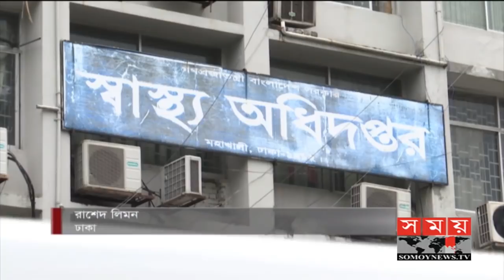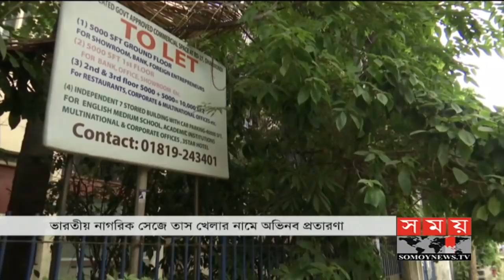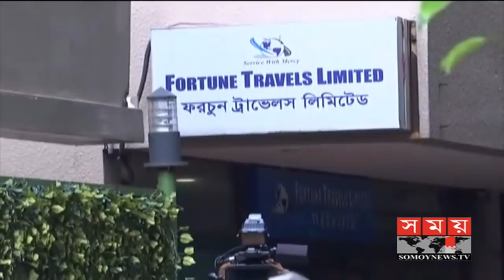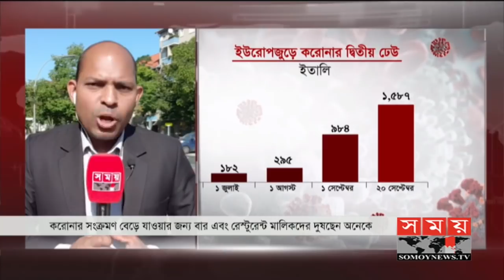রাতের সময় | রাত ৯টা | ২১ সেপ্টেম্বর ২০২০ | Somoy tv bulletin 9pm